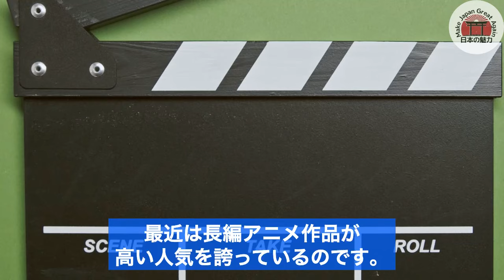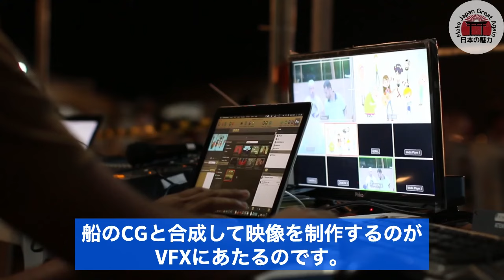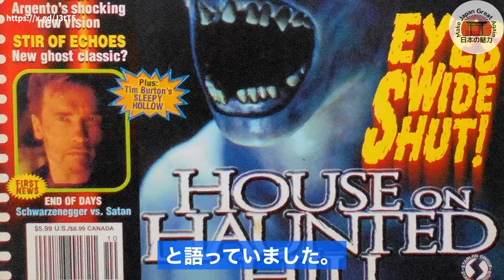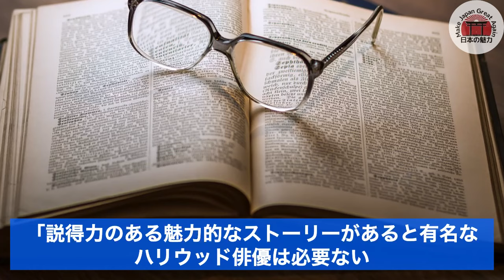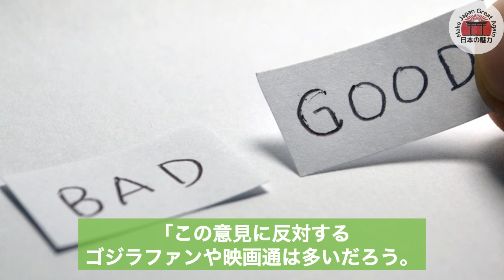【海外の反応】「日本人は何を考えているんだ？」不振を極めているハリウッドで日本の映画が快進撃を遂げている理由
「日本を教訓にすべき」と、あのハリウッドで声が上がっています。
これは「ゴジラ-1.0」という映画によってもたらされたことです。
今回は世界を驚愕させた日本映画「ゴジラ-1.0」についてご紹介していきます。